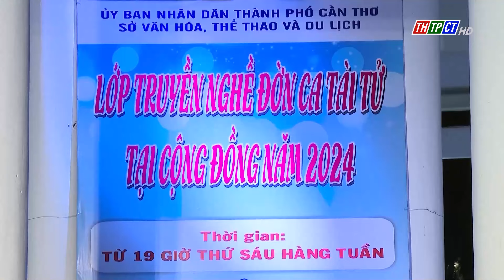Chàng trai trẻ mê cổ nhạc Nam Bộ| Cần Thơ TV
Với sự đam mê, kiên trì theo đuổi để có những ngón đờn mượt mà, chàng trai trẻ mê cổ nhạc Nam Bộ - Nguyễn Đức Kiên đã để lại nhiều ấn tượng đẹp trong lòng người thưởng thức.